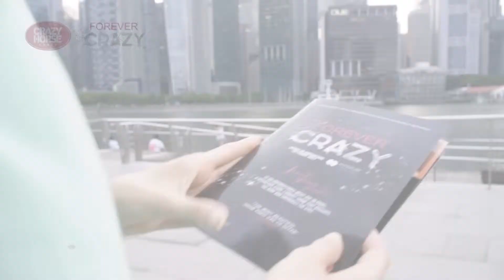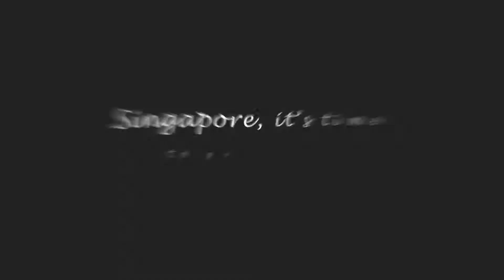Forever Crazy_Crazy Girls in Singapore